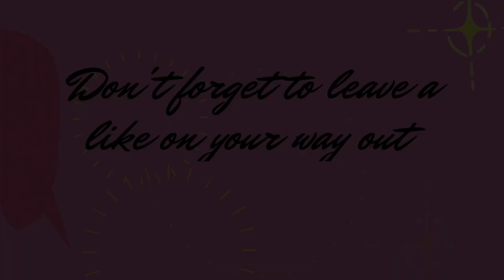Hi Youtube 😮‍💨 🚬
I am getting there with editing.

Music in the video: I have no license to the audio playing.

𝒏𝒐 𝒓𝒂𝒊𝒏-𝒔𝒖𝒎𝒎𝒆𝒓 𝒘𝒂𝒍𝒌𝒆𝒓 (𝒔𝒘𝒗 𝒎𝒂𝒔𝒉𝒖𝒑)
mrs. onkoma

Bow wow - Like you - Instrumental

DJ Flex - Luhh Galore

PedroDJDaddy - Tokyo Drift - PHONK VERSION

KilSoSouth - Fallin’ Out (Jersey Club)

Dj Tameil - Everybody

Rrodney - Do you Remember - Jersey Club Remix

XXKATUSJINSUX - GLORIOUS TIME